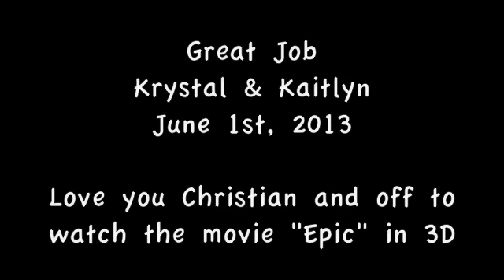Kaitlyn's first time watching with 3D glasses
After Krystal and Kailtyn's belt ceremony, we go to Costco to buy some stuff and then celebrate with some soft yougurt ice cream. Having a great day running errons and such. This is the kids watching tv in 3D at Costco - June 2013 Krystal is 8, Kaitlyn is 5 and Christian is 8 months old :)